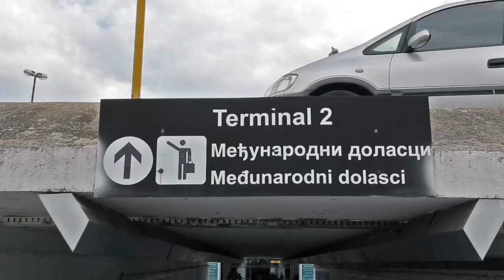MC YANKOO feat. ANDREA ZVUK Making Of Video